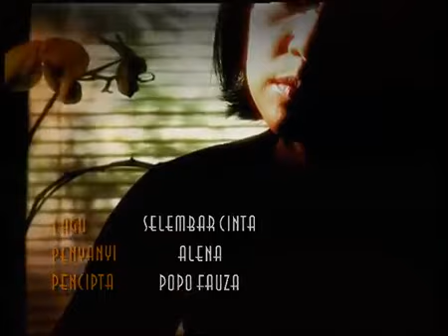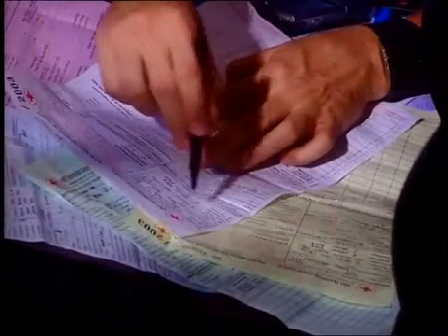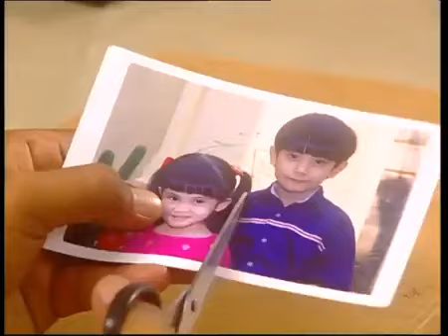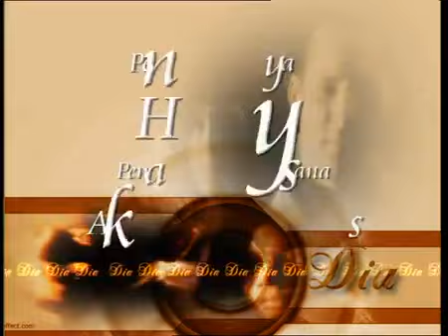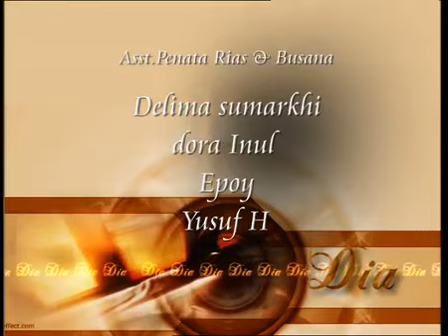DIA - Episode 27